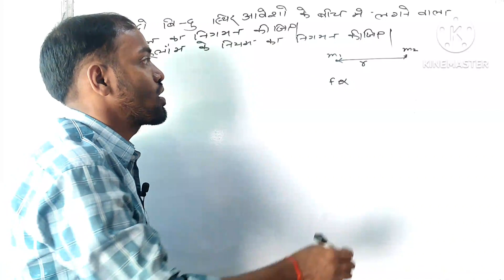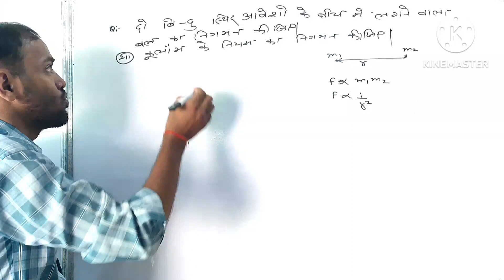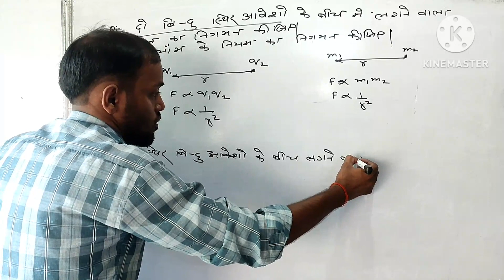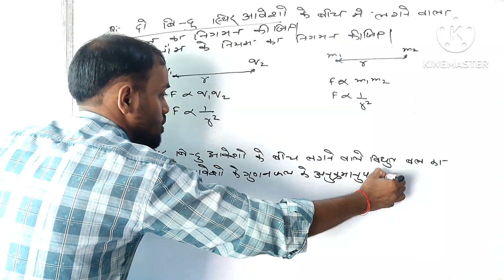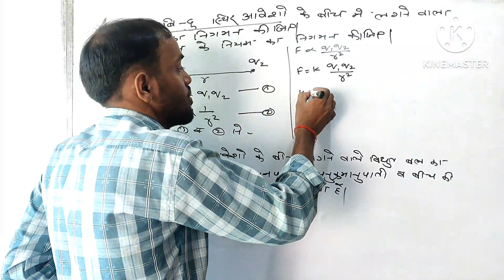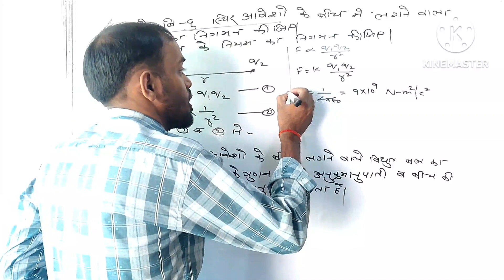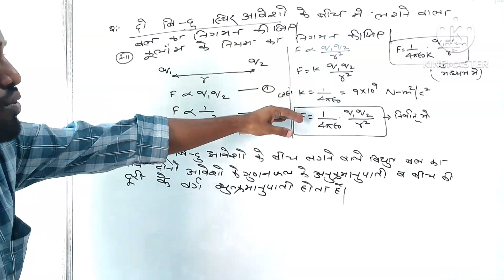दो बिंदु स्थिर आवेश के बीच लगने वाला बाल का निगमन बहुत महत्वपूर्ण प्रश्न है देख लो नहीं तो पछताओगे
दो बिंदु आवेश के बीच लगने वाला बाल का निगमन